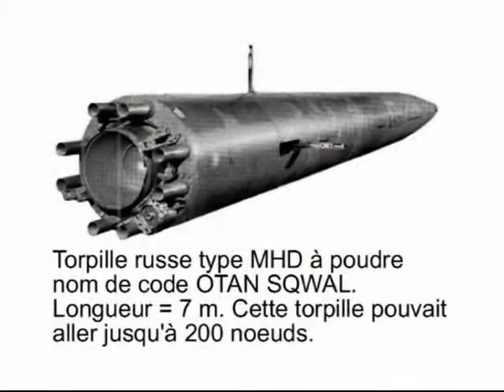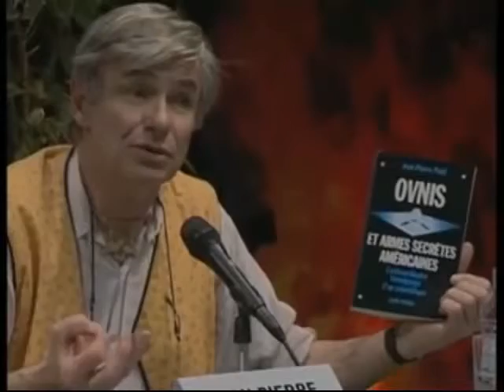Jean Pierre Petit Conférence 2003 Cavaillon